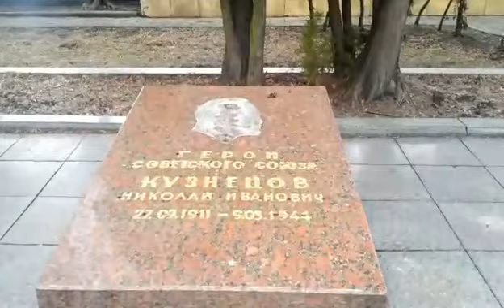На "Пагорбі Слави" невідомі викрали барельєф